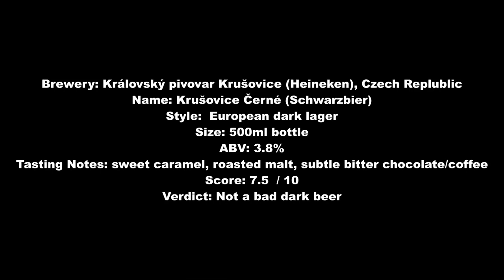Krušovice Černé (Schwarzbier)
Brewery: Královský pivovar Krušovice (Heineken), Czech Replublic
Name: Krušovice Černé (Schwarzbier)
Style:  European dark lager
Size: 500ml bottle
ABV: 3.8%
Tasting Notes: sweet caramel, roasted malt, subtle bitter chocolate/coffee
Score: 7.5  / 10
Verdict: Not a bad dark beer